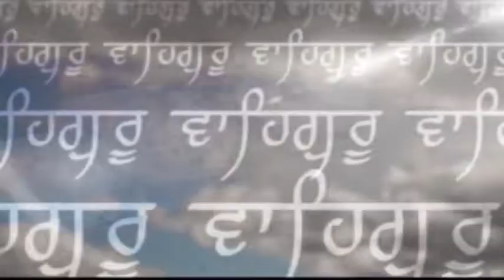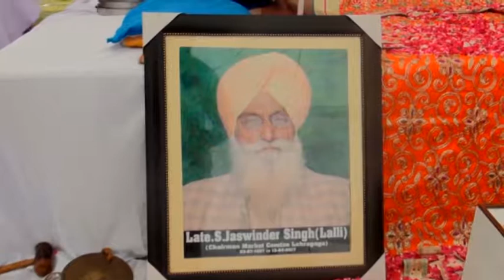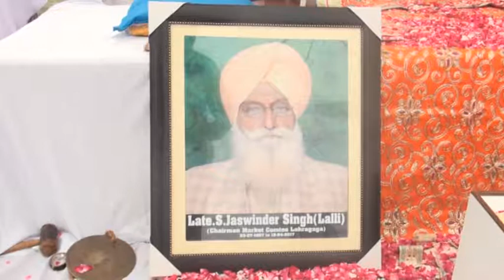1029 21-04-2017 Bhog Jathedar Jaswinder Singh Lalli Pind Fatehghar Ganduan (Sangrur) DVD